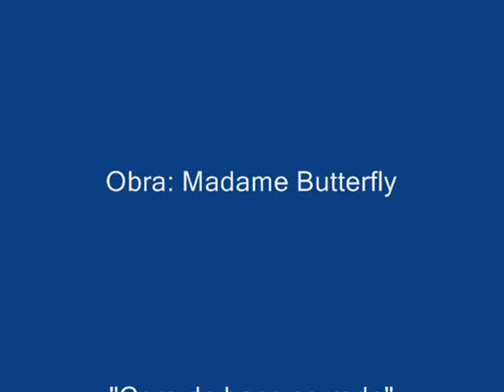Eliseo Meifrén Nº1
Eliseu Meifrèn i Roig nació en Barcelona el 24 de diciembrede 1857 y falleció en la misma ciudad el 5 de febrero de 1940. Pintor español adscrito al impresionismo.
Estudió en la Escuela de la Llotja en Barcelona. Fue su maestro el pintor Antoni Caba. Completó su formación en París, a donde marchó en compañía de los pintores Ramón Casas y Santiago Rusiñol.
Es conocido sobre todo como pintor de marinas y paisajes, hechas con pinceladas sueltas y en tonos amables. Entre sus obras pueden citarse Gente de mar y El Marne (1933). Los inicios de Eliseu Meifrèn en la pintura coincidieron con los epílogos del realismo y el naturalismo como el renacimiento de la Renaixenca catalana y el modernismo: Sin embargo, nunca se inscribiría en este movimiento, aunque participó en algunas de sus manifestaciones y actividades más relevantes.
Su talante viajero le llevó a recorrer medio mundo, exponiendo su trabajo en infinidad de ciudades de Europa y América que lo sitúan igualmente en la moda de su tiempo de conocer lugares exóticos. Fue en este sentido un artista cosmopolita y aventurero de donde le resta su anclaje a ciertos gustos decimonoicos.